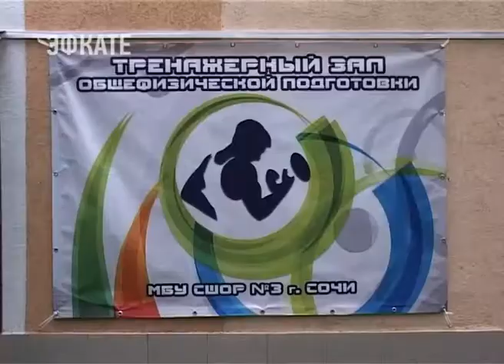В СОЧИ ОТКРЫЛИСЬ ДВА НОВЫХ СПОРТЗАЛА